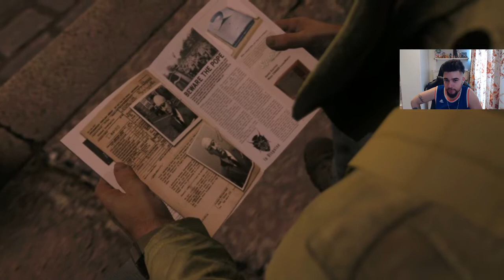JIMMY CAVAR - MAFIA 3 - LET'S PLAY FR #18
On se retrouve ici pour un gros let's play sur Mafia 3, je compte le faire jusqu'à la fin. Je compte sur vous pour m'accompagner dans cette première aventure youtube pour moi!

RESAUX SOCIAUX